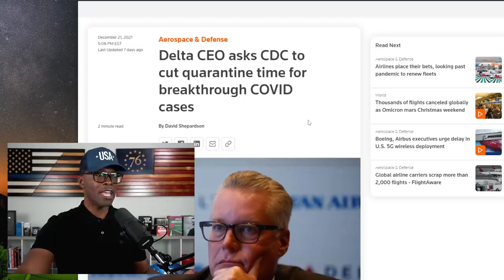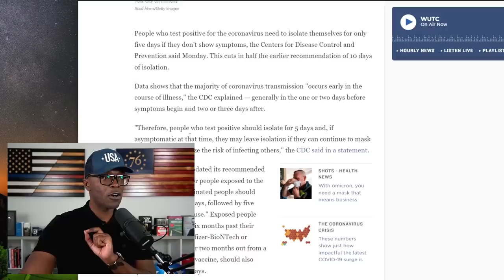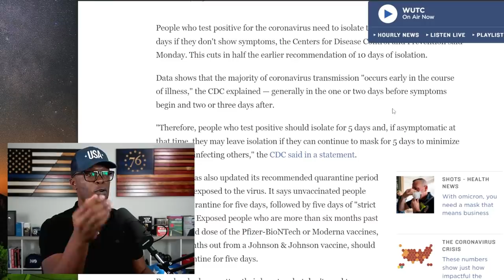Did The CEO OF DELTA Make The CDC Cut Quarantine Time In HALF?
The CDC has lowered the recommended quarantine time after a positive virus test from 10 days to 5 days. This comes on the heels of Delta CEO Ed Bastian writing a letter to the CDC asking them to... (CONTINUE READING / SOURCES